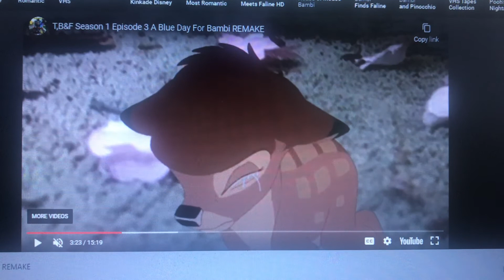Bambi - Gone Too Soon (12 Years Of MJ's Death) (For Cadi Loves Michael Jackson & Bruno Mars)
Here Is Bambi Singing Gone Too Soon By Michael Jackson (This Song Was Originally From The Dangerous Album) Cadi Loves Michael Jackson And Bruno Mars This Is For You We All Michael Jackson 12 Years Ago So Much & You're Video When I See You Again 12 Years Of Michael Jackson's Death Is Going To Be Sad R.I.P. Michael Jackson The King Of Pop August 29 1958-June 25 2009!!!:(